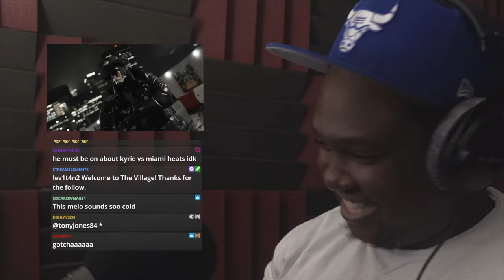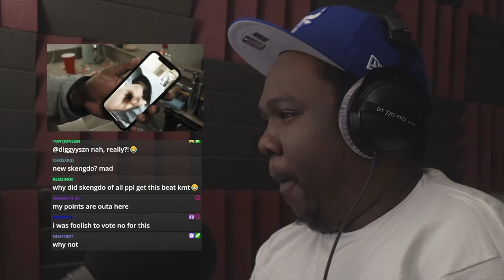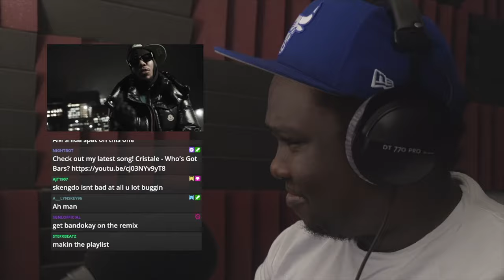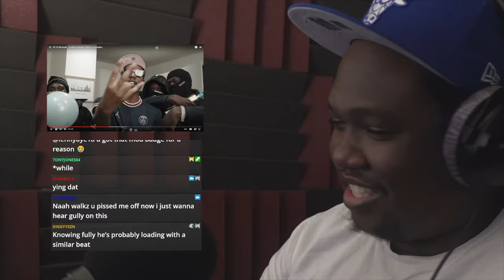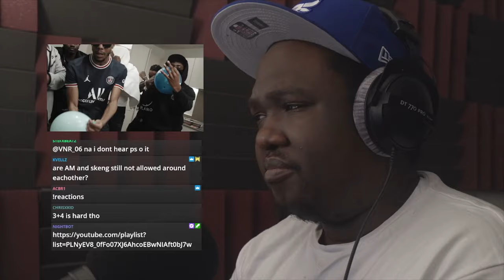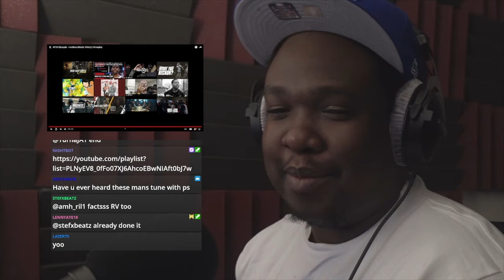#410 Skengdo - Freebies (Music Video) | Pressplay (REACTION)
▼ Timestamps
00:00 Jax - Who's Got Bars?
00:15 Intro
00:20 Reaction
06:38 Final Thoughts